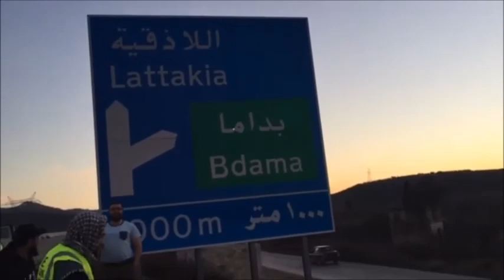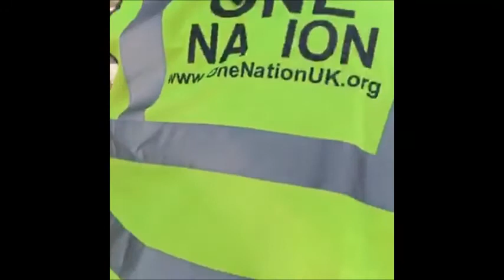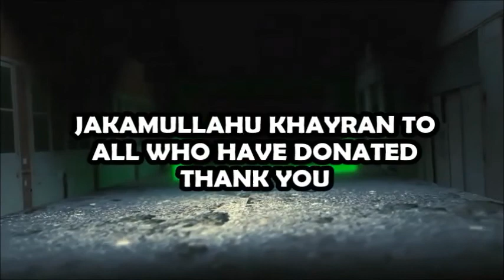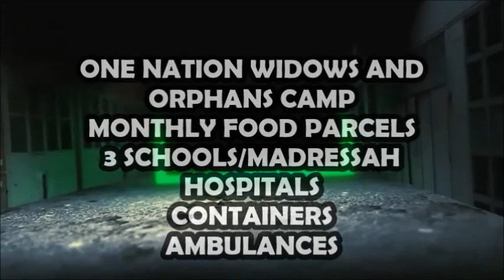LATTAKIA SYRIA - FEB 2015 - MONTHLY FOOD PARCELS DELIVERED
ONE NATION MONTHLY FOOD PACKS 4 SYRIA - LATTAKIYA

Alhumdullilah our One Nation team delivered food parcels today to the families, widows and orphans up in the mountains of ‪‎Lattakiya‬ who very rarely receive aid due to the steep path which makes it extremely difficult for vehicles to get to the top of the mountains. It took a lot of time to get to this area and we stayed overnight but Alhamdulillah it was worth every minute inshaallah. You don't realise the difference your donations and Dua are making here on the ground may it weigh heavy on your scale of good deeds Ameen

Jazzakallah khayran to All the donors & sponsors ‪Al Murad Kitchens‬ ‪‎Jilanis‬ ‪‎MSE‬ ‪Polish‬ & Glow ‪Talk Islam‬ ‪Ak Foundation‬ ‪‎As Salaam Leicester‬ ‪Sweets 4 Syria‬ ‪‎Team Syria‬ and ALL of you on Facebook/Whatsapp who LIKE, SHARE & FWD our posts.

With your continued support, We will continue to Deliver food parcels to the most needy people inside Syria on a monthly basis in sha Allah.

OR
2 family's £35.00
£210.00 for 1 year.

(Gift Aid ✔)

Pls forward / share
Jazakamullahu Khayran